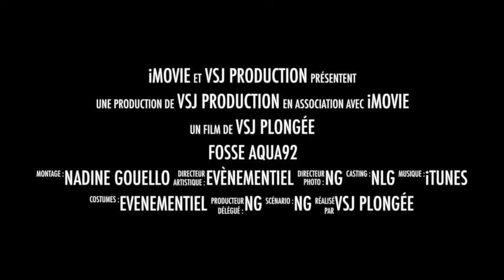VSJ Plongée Apnéistes 03-2015 Fosse Aqua92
Le Plaisir est sous l'eau !
VSJ Plongée
Facebook VSJ Plongée FFESSM